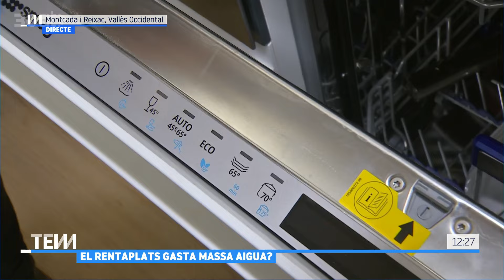Rentavaixelles: trucs per netejar i estalviar aigua - Tot es mou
L'assessor gastronòmic Jordi Ávila explica un seguit de trucs per optimitzar l'ús del rentavaixella. Des de consells per rentar millor a petites decisions que faran que estalviem aigua en el rentat.